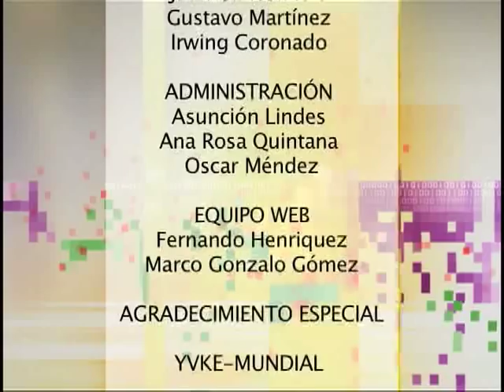68 A.D. Roma: El suicidio de Nerón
Nerón Claudio César Augusto Germánico, en latín Nero Claudius Cæsar Augustus Germanicus (15 de diciembre del 37  9 de junio del 68), fue un emperador del Imperio Romano que gobernó desde el 13 de octubre del 54 hasta su muerte, el 9 de junio del 68.

Pocas de las fuentes antiguas que han sobrevivido lo describen de manera favorable, aunque sí hay algunas que relatan su enorme popularidad entre el pueblo romano, sobre todo en Oriente.

En el año 68 se produjo un golpe de estado de varios gobernadores, tras el cual, aparentemente, le forzaron a suicidarse.[